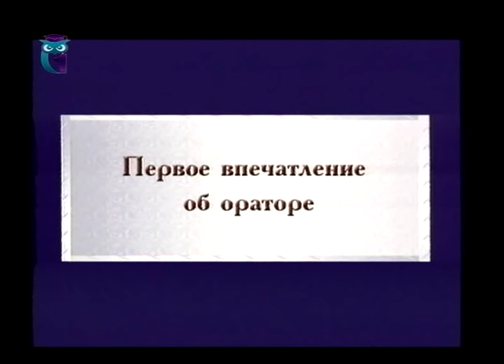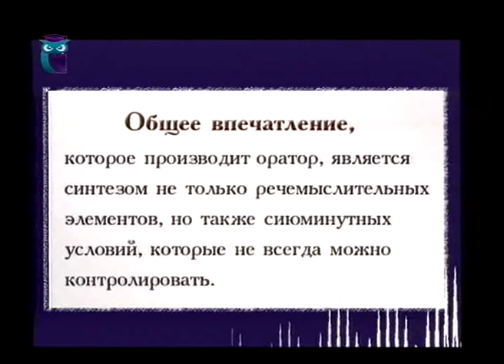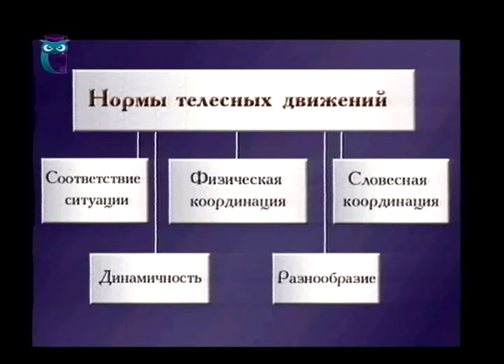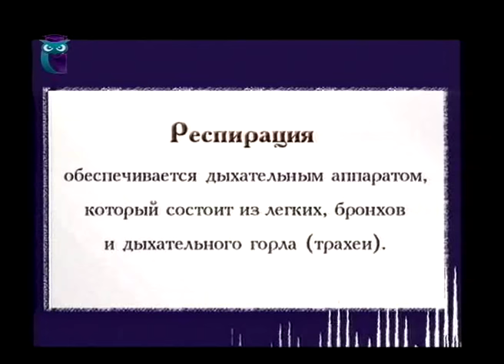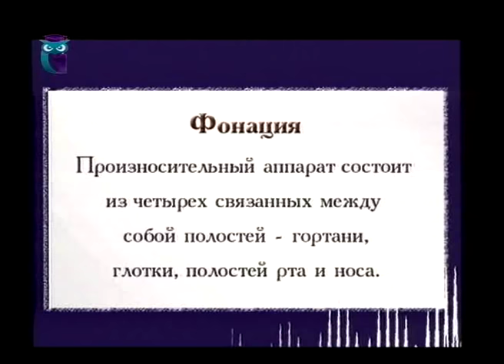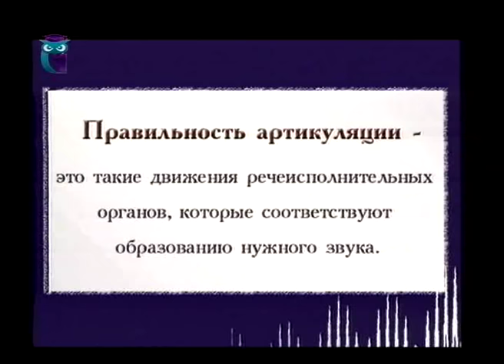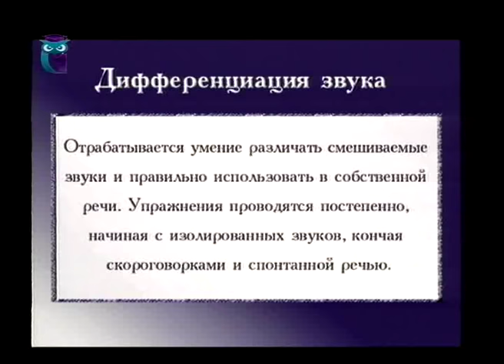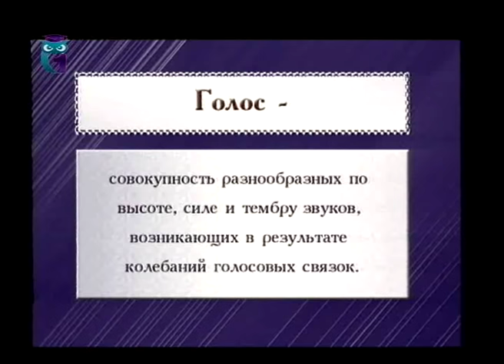Правила речевого поведения. Лекция 1. Тембр голоса и мелодика речи